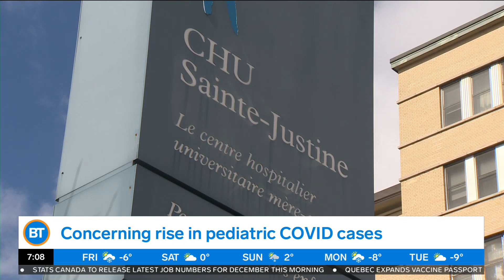Hospitals see rising admissions in children during omicron wave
Pediatric Infectious Diseases Specialist Dr. Fatima Kakkar discusses the rising trend of infant and child hospitalizations due to COVID-19 and the importance of getting vaccinated while pregnant.